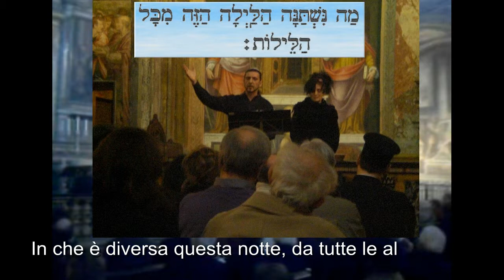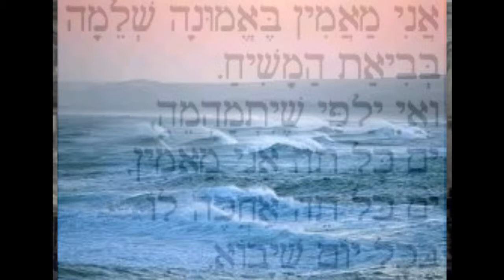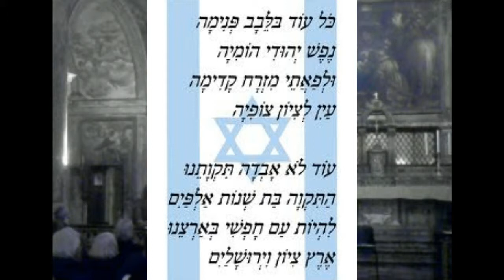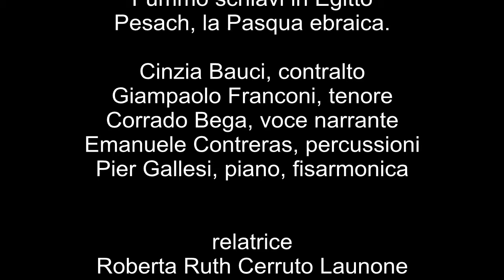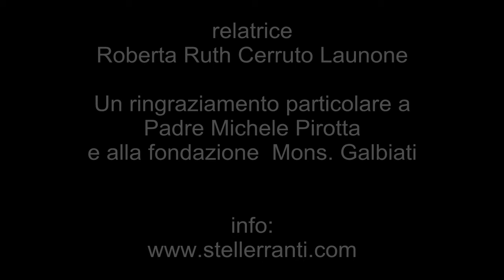Stellerranti Teatro Musicale- Pesach - San Maurizio Milano - 2011.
Pesach, Fummo schiavi in Egitto. Lezione concerto sulla Pasqua ebraica. Ai di di di dai ensemble: Cinzia Bauci, contralto - Giampaolo Franconi, tenore - Corrado Bega, voce narrante - Emanuele Contreras, percussioni - Pier Gallesi, fisarmonica e tastiera. Roberta Ruth Cerruto Launone, relatrice. Chiesa di San Maurizio a Milano.